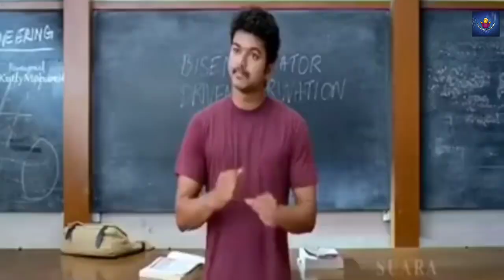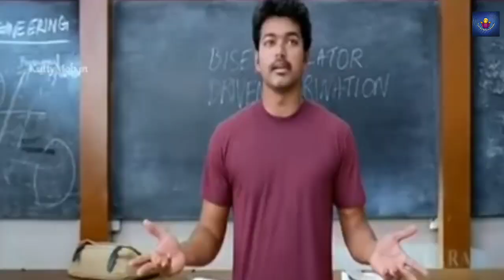Valimai Movie Troll Tamil😂|Ajith Kumar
Valimai Movie Troll Thala Ajith Kumar.